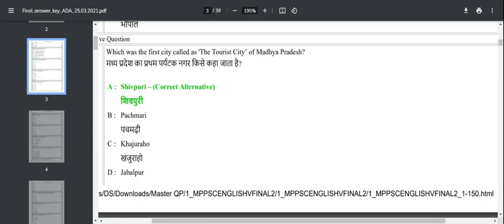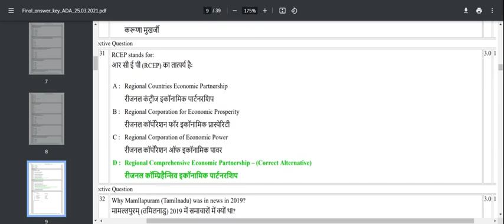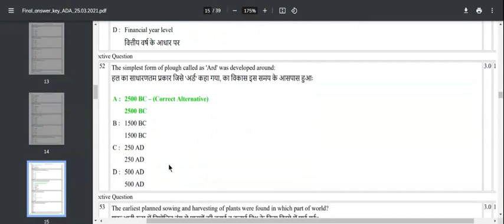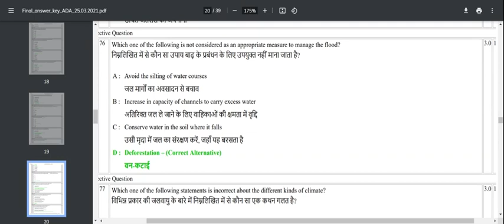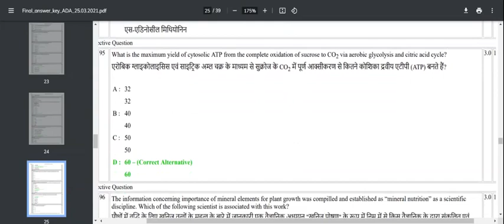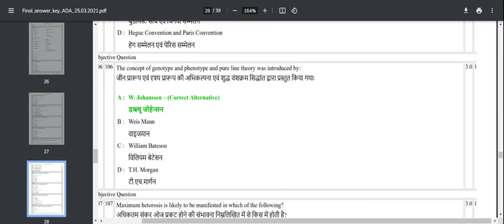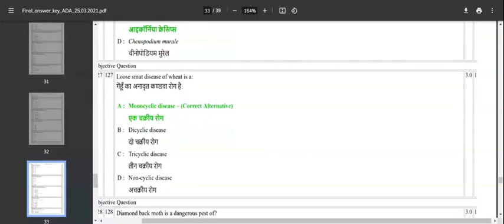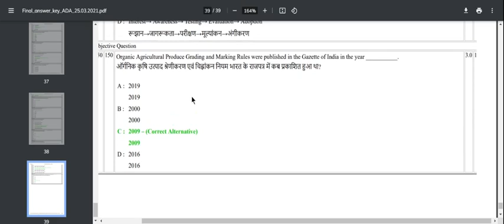MPPSC PRE2021/MAIN 2020 SOLVED PAPER PRACTISE